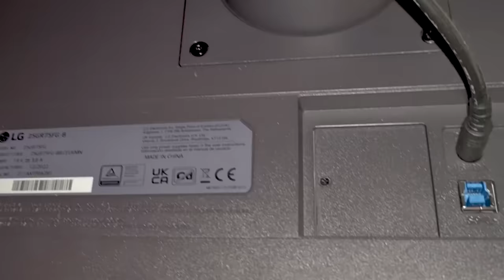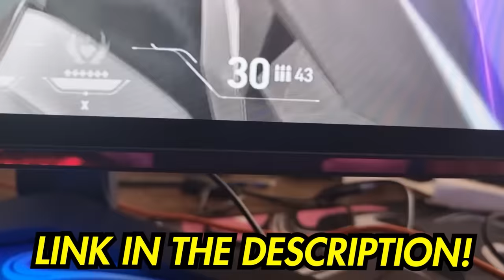"he's him" - Valorant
l Check out the LG UltraGear montiors – 27GR95QE OLED 25GR75FG 360Hz

 TRY NOT to find a Headshot kiII

if you see this click like to help me with the algorithm :)